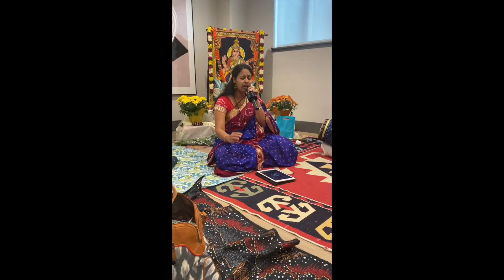Navaratri Glimpse 2023. Vancouver, BC Canada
Vocal:
Sharvari Somayaji
Utkarsha Kale
Chetana Kaushik
Jagathi Raghavan
Bharat Mukundan
Remya Rajeev
Prakriti Raghavan
Advait
Lakshmi Suresh

Violin: Shriram Rajagopalan
Keyboard: Hari Santosh
Mridangam: Keerthy Raghavan

Ps: Apologies for not background noise